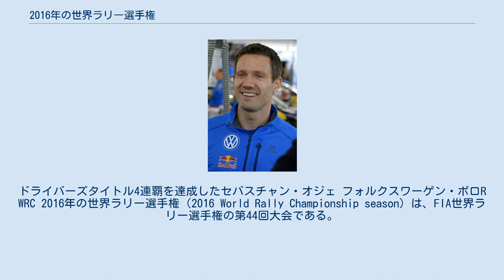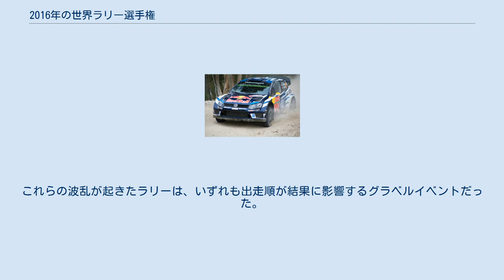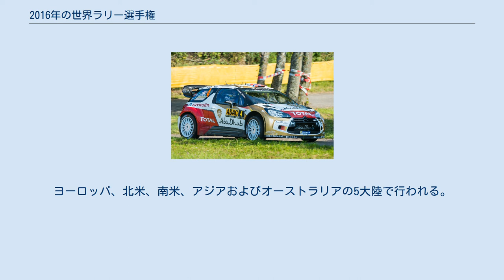2016年の世界ラリー選手権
ドライバーズタイトル4連覇を達成したセバスチャン・オジェ フォルクスワーゲン・ポロR WRC 2016年の世界ラリー選手権（2016 World Rally Championship season）は、FIA世界ラリー選手権の第44回大会である。
シリーズは1月に行われる開幕戦ラリー・モンテカルロから11月に行われる最終戦ラリー・オーストラリアまで全13戦で争われ、WRC-2、WRC-3、ジュニアWRCがサポートシリーズとして開催される。
 2011年より導入された第二期ワールドラリーカー既定の最終年となる2016年は、フォルクスワーゲンがマニュファクチャラー選手権4連覇を達成。
所属ドライバーのセバスチャン・オジェも同じく4連覇を達成した。
かねてよりWRC撤退のうわさがあったフォルクスワーゲンは2019年まで参戦を継続することを表明したが、シーズン終盤の11月2日に2016年限りでのWRC活動終了を発表した。
 今季はフォルクスワーゲンの3名のドライバー以外に、シトロエンのクリス・ミークが2勝、ヒュンダイのヘイデン・パッドンとティエリー・ヌービルが1勝ずつを挙げている。
また、未勝利だったMスポーツも、オット・タナクがポーランドで優勝目前まで健闘した。
これらの波乱が起きたラリーは、いずれも出走順が結果に影響するグラベルイベントだった。
現行ルールではDAY2までポイントランキング順に出走するため、先頭走者で「掃除役」を強いられ続けたオジェは出走順ルールを批判した。
 2015年11月に2016年の年間スケジュールが発表された。
シリーズは2015年と同様のカレンダーで行われるが、これにチャイナ・ラリーが加えられた。
ヨーロッパ、北米、南米、アジアおよびオーストラリアの5大陸で行われる。
 2016年シーズンのエントリーリストは以下の通り シトロエン・DS3 WRC